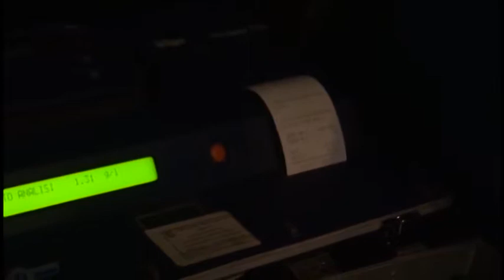Controlli nella movida aquilana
Movida aquilana, controlli nella notte per droga e consumo di alcool. Un arresto e una patente ritirata. Questo il bilancio del servizio della Questura che ha impiegato anche unità cinofile